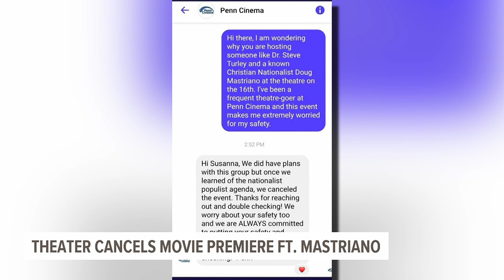Lancaster County theater cancels premiere of documentary film featuring Doug Mastriano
A Lancaster County movie theater has canceled plans to screen a movie that features some prominent Pennsylvania conservative leaders, including Republican candidate for Pennsylvania Governor Doug Mastriano.

A documentary called “The return of the American patriot: The rise of Pennsylvania” was set to premiere on July 16 at Penn Cinema.

The film is described as “a documentary about the resistance against globalism and tyranny in Pennsylvania.”

However, the venue canceled the premiere after backlash from a group called Lancaster Stands Up